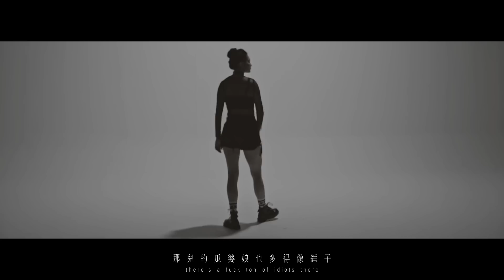Ty.- 美 國 Official Music Video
導   演 崔欽翔 A-Flight
攝影師 林志朋
化妝/造型 Nicole楊
舞   者  Clio Vanille

作詞：Ty.
作曲：Ty.
編輯：Kas$ / Gold Child / L-Bordy / Harikiri

Hook：

好多的美國人都愛喝點兒水水
紫色的水水，肯不是灰色
好多的美國人都愛穿個AJ
我也穿AJ，但我沒去過美國
去沒去過美國，美國
去沒去過美國，美國，美國
美國，美國，去沒去過美國
美國，美國

Verse2：

我沒去過美國，也不是特別想去
因為我不得對策，要是我遇到搶劫
拉斯維加斯頹廢，底特律去和鬼扯
洛杉磯大麻堆得，開車都是開飛車
我以前想去美國，小的時候
因為我覺得美國，很自由
但當我了解美國，更多之後
要我去了美國，我肯定只皺
那兒的瓜娃子也多得像錘子
跟這兒一樣多得像錘子
所以看到他們那兒，那些錘子
我還是寧願在我們這背時
那兒的瓜婆娘也多得像錘子
我還是寧願在我們這兒背時

Hook：

美國，美國

Verse2：

美國，美麗的美
不過醜人就是醜人，在哪兒都一回事
美就是美，隨便哪兒都美一輩子
不得事多照鏡子，調整好各人的位置
生活都在各人手中，主要個人把握
其是哪兒都差不多，主要看是你是哪個
是不是個瓜貨？問你，你該咋說？
你該回答你的心頭早就解了枷鎖
你可能不是聽你爸，還有你們媽的話
他們很有可能腦殼比你卡，喜歡活得比你假
也可能他們是美國人，但我不給他媽的

Hook：

美國，美國
美國，美國
美國，美國